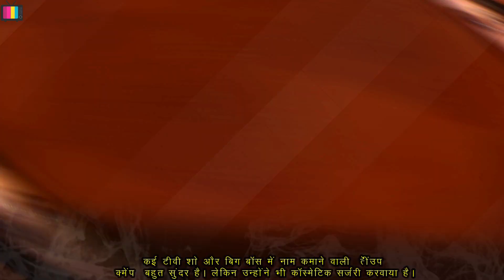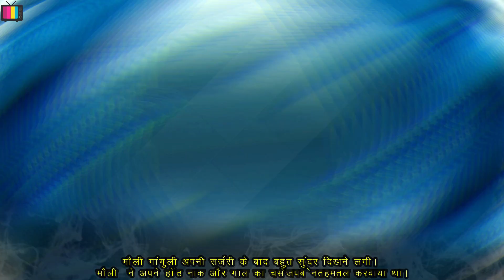Indian TV Actress Who Had Plastic Surgery To Look Beautiful | Mouni Roy Hina Khan, Rupali Ganguli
Indian TV Actress Who Had Plastic Surgery :

1. Rashami Desai

2. Mouni Roy

3. Gauhar Khan

4. Sara Khan

5. Shama Sikander

6. Mauli Ganguly

7. Parul Chauhan

8. Rakhi Sawant

9. Koena Mitra

10. Sambhavna Seth

11. Ragini Nandwani

12. Eva Grover